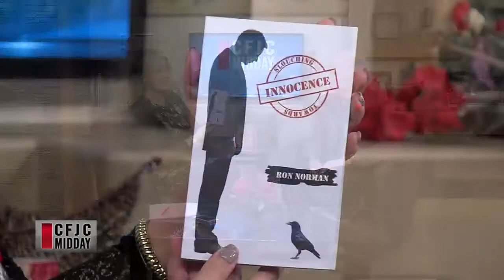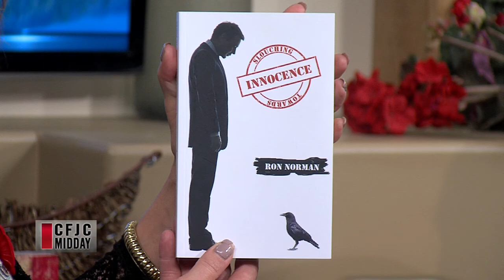CFJC Midday - Nov 09 - Author Ron Norman